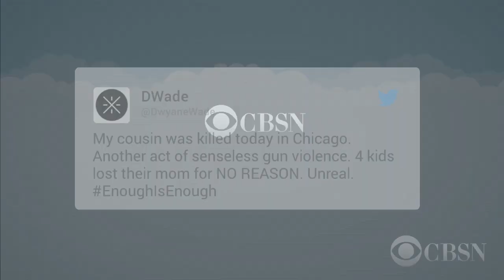August marks deadliest month in Chicago in nearly 20 years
The shooting of Dwyane Wade's cousin, Nykea Aldridge, caps off the deadliest month in the Windy City since October 1997